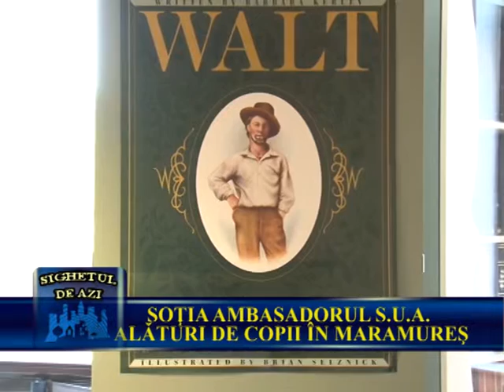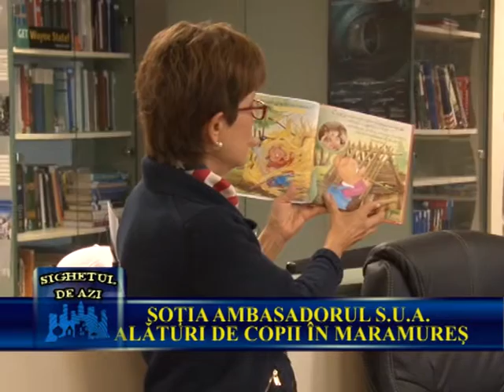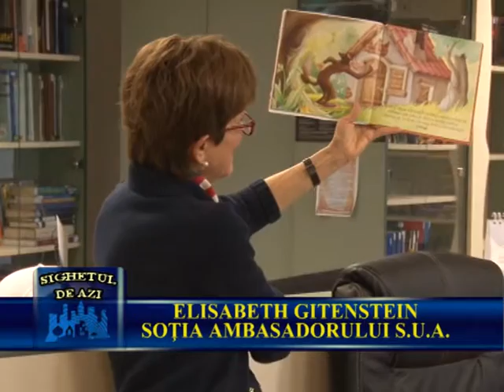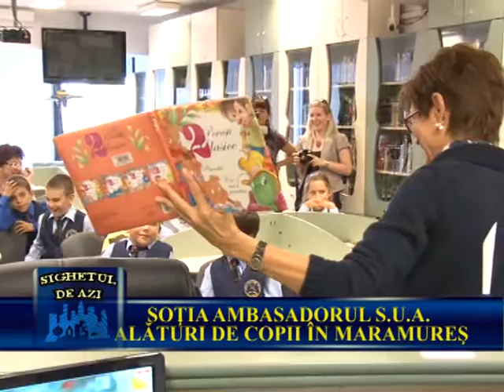SIGHETUL DE AYI AMBASADOAREA FARA GENERIC